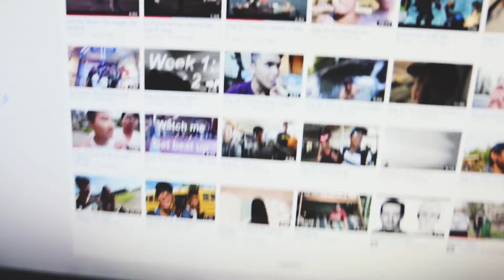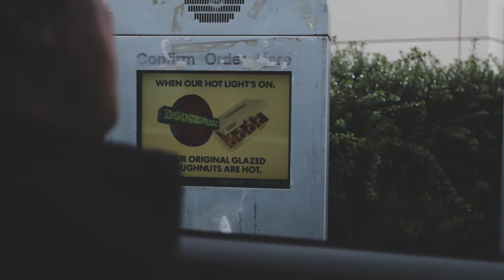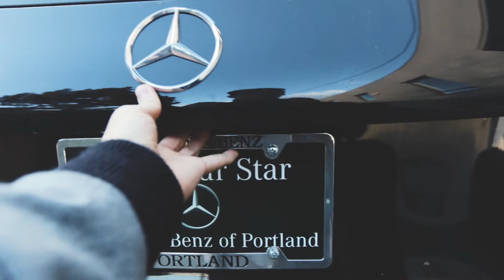Vlogmas Day 4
Aight so not much happens as always (I always feel like I'm being repetitive but who really cares or even watches these).

Camera:
-Canon EOS 70D
-GoPro Hero3+
Lens:
-Canon 16-35mm f/2.8 L
-Canon 50mm f/1.2 L
Mic:
-Rode Videomic Pro
-Rode Steromic Pro